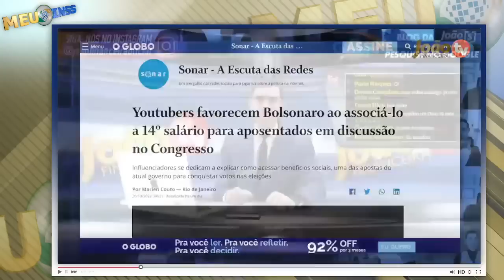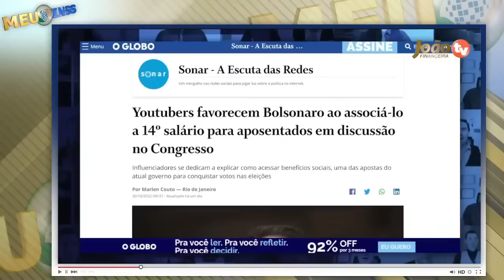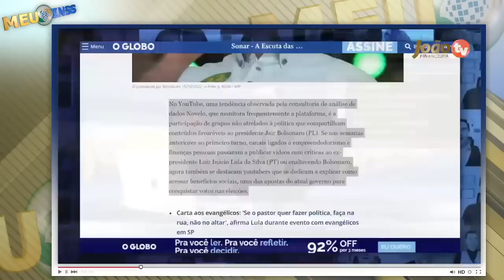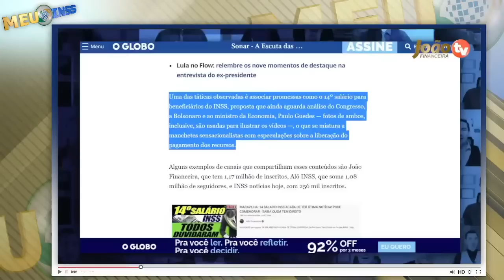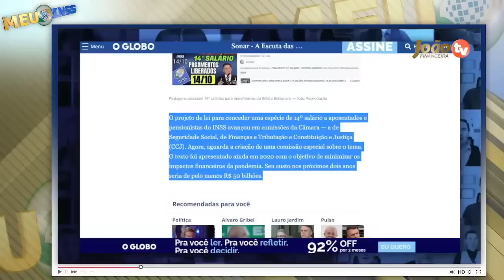Saiu na GLOBO: 14 SALARIO INSS Acaba de SER PUBLICADO! PODE COMEMORAR - Veja QUEM TEM DIREITO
SAIU AGORA Notícia:14 SALARIO INSS Acaba de SER PUBLICADO! PODE COMEMORAR - Veja QUEM TEM DIREITO - Veja todos os detalhes sobre o pagamento do 14 salário para aposentados e pensionistas do INSS - 14 salário 2022 - Quando vai ser liberado o décimo quarto salário? - Quem tem direito ao décimo quarto salário do INSS

14º salário do INSS para aposentados será pago em março? veja datas ...
14º salário do INSS será pago em março? ... Se o décimo quarto para aposentados ainda não foi aprovado, como já existem datas de pagamento? Nós ...
14º salário do INSS para aposentados será pago em março? veja datas previstas
14º salário do INSS Pagamento vai começar em março? Assista tudo e ...
14 salario foi aprovado ultimas noticias hoje
14 salario tabela de pagamento
14 salario foi aprovado g1
14 salario
14 salario inss 2022
decimo quarto
14° salario quem tem direito
14° salario calendário
14° salario bpc
14° salario 2021
14° salario 2021 foi aprovado
14° salario 2021 g1
senado federal 14° salario aposentados
pl 4367/20

14° salario tabela de pagamento
14° salario aposentados 2022 g1
14° salario foi aprovado g1
senado aprova décimo quarto para aposentados
14° salario quem tem direito
14° salario aposentados 2021 hoje
pl 4367/20